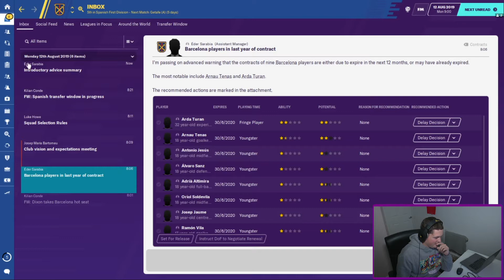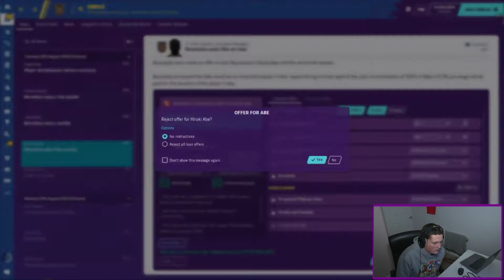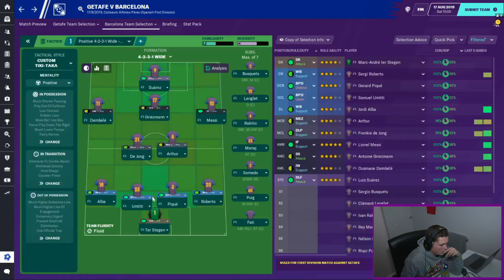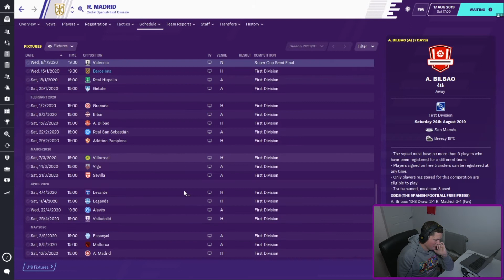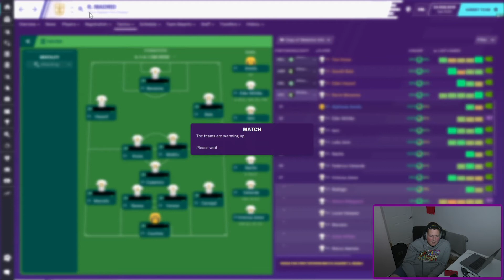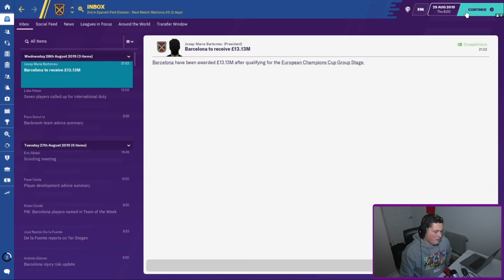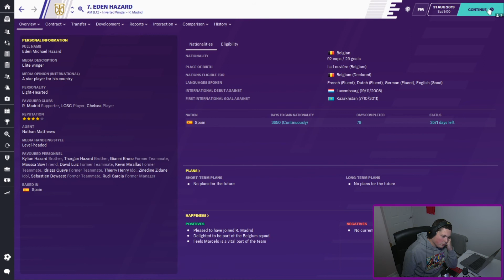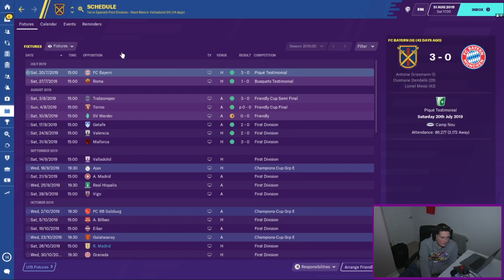El Clásico Network Save FM20 | Episode 1 | REAL VS. BARCA | Football Manager 2020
It's the start of a brand new Network Save for me and Stuart as we tackle the El Clasico rivalry.

Real Madrid or Barcelona? Who are you backing?